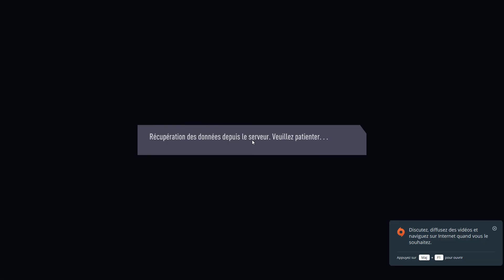[BWy] FIFA 18 - Pro Club - Training 19/10/2017 - Match 1